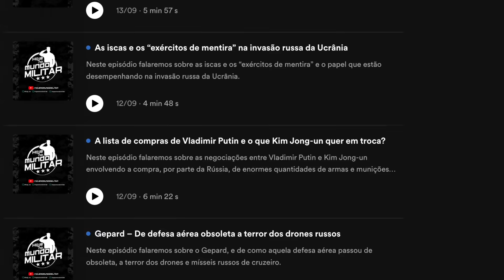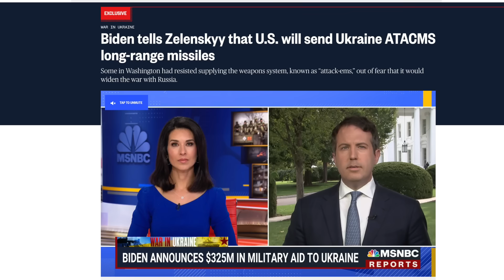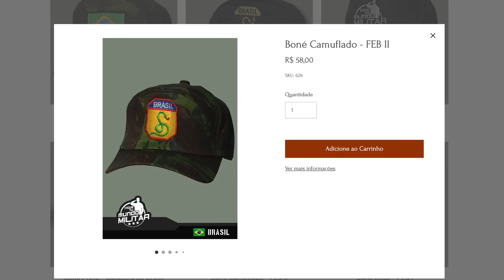Zelensky volta para casa com o ATACMS, mas ainda sem caças F-16 dos EUA